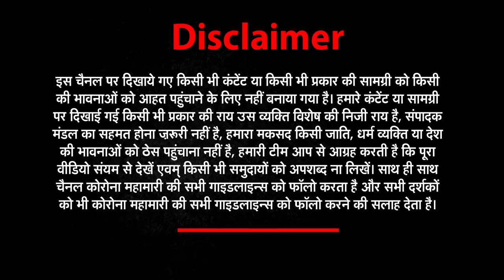Bijnor : एक बार फिर हुई इंसानियत शर्मसार, बच्चे के माता-पिता की तलाश जारी | Newz World India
जब किसी के घर में बच्चा पैदा होता है तो खुशी का माहौल होता है. लेकिन क्या कभी कोई सोच भी सकता है कि एक दिन का बच्चा जंगल में पड़ा मिले..जी हां ऐसा ही कुछ बिजनौर में हुआ है जहां पर इंसानियत की सारी हदें एक माता पिता ने पार दी..और अपने नवजात को जंगल में तड़पने के लिए छोड़ दिया. लेकिन कहते है न जिसका कोई नहीं होता उसका भगवान होता है और इसीलिए अपनों ने बच्चे को ठुकराया तो गैरों ने अपना लिया.